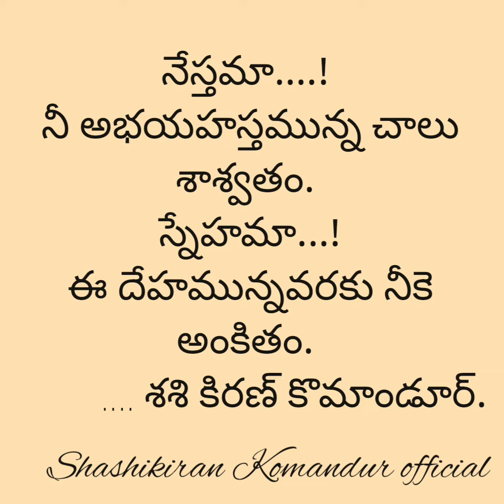friendship teluguliterature happyfriendshipday. తెలంగాణ సాహిత్యం తెలుగు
*శశికిరణ్ కొమాండూర్ కవిత్వం *

నేస్తమా..

నిత్యం.. నీ వెంటే..
నువు చూస్తున్న ట్టే
నిను చూస్తూ ఉంటే..
దూరమైనా.. దగ్గరైనా
అనుక్షణం నీవు గుర్తుంటే..
ఇంకా ఏం చెప్పాలి
నీ గురించి
మంచైనా... చెడైనా..
బాధైనా... బాద్యతైనా..
నిన్ను తిట్టే.. సాధికారత
నేను
నన్ను తిట్టే స్వేచ్ఛ
నీవు
అనుభవిస్తూ...
జీవిస్తుంటే..

నేస్తమా. !
నీ అభయహస్తమున్న చాలు
శాశ్వతం.
స్నేహమా...!
ఈ దేహమున్నవరకు నీకె
అంకితం.
శశి కిరణ్ కొమాండూర్.